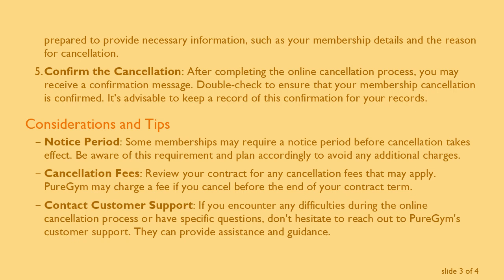A Guide to Cancelling Your PureGym Membership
Learn the steps to cancel your PureGym membership hassle-free. Understand the process and important considerations for a smooth cancellation experience.

PureGym, a popular chain of fitness centers, provides its members with the flexibility to cancel their memberships if needed. Whether you're moving, have achieved your fitness goals, or simply need a change, cancelling your PureGym membership can be a straightforward process. In this guide, we'll walk you through the steps to cancel your PureGym membership.

Steps to Cancel Your PureGym Membership

Check Your Contract Terms: Before initiating the cancellation process, review your contract terms. Make sure you understand any cancellation fees, notice periods, or specific conditions outlined in your membership agreement.

Log into Your PureGym Account: Visit the PureGym website and log into your account using your credentials. Navigate to the member's area, where you can manage your account settings.

Find the Cancellation Option: Look for the cancellation option in your account settings. This is usually located in the membership or billing section. PureGym may provide specific instructions on how to cancel your membership online.

Follow the Online Cancellation Process: PureGym typically offers an online cancellation process. Follow the on-screen instructions to complete the cancellation. Be prepared to provide necessary information, such as your membership details and the reason for cancellation.

Confirm the Cancellation: After completing the online cancellation process, you may receive a confirmation message. Double-check to ensure that your membership cancellation is confirmed. It's advisable to keep a record of this confirmation for your records.

Considerations and Tips

Notice Period: Some memberships may require a notice period before cancellation takes effect. Be aware of this requirement and plan accordingly to avoid any additional charges.

Cancellation Fees: Review your contract for any cancellation fees that may apply. PureGym may charge a fee if you cancel before the end of your contract term.

Contact Customer Support: If you encounter any difficulties during the online cancellation process or have specific questions, don't hesitate to reach out to PureGym's customer support. They can provide assistance and guidance.

Collect Confirmation: Once you've successfully cancelled your membership, ensure you receive and save a confirmation. This serves as proof that you've terminated your membership.

By following these steps and considering the relevant factors, you can cancel your PureGym membership with ease. Keep in mind that the cancellation process may vary, so it's essential to refer to the specific instructions provided by PureGym on their website.